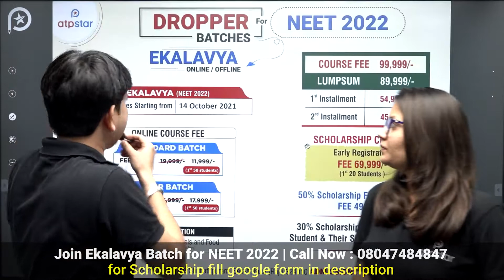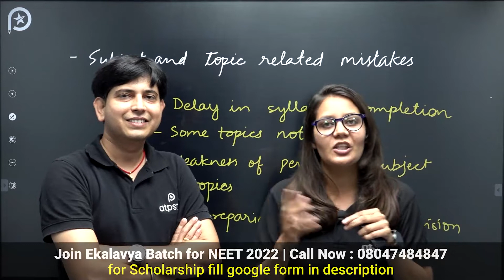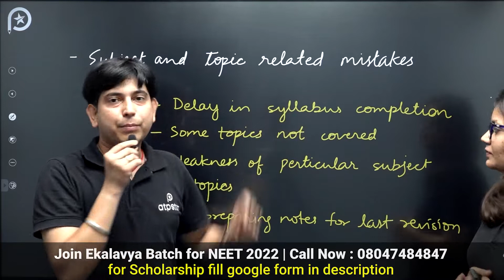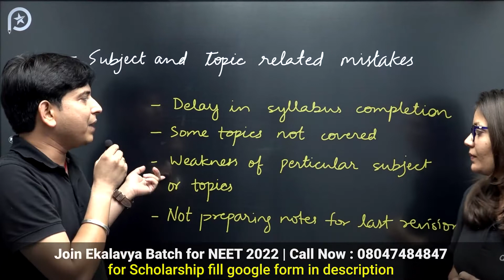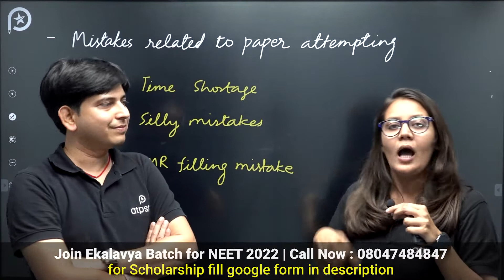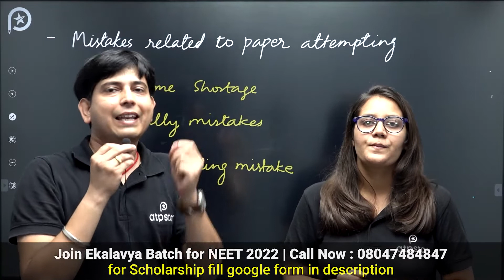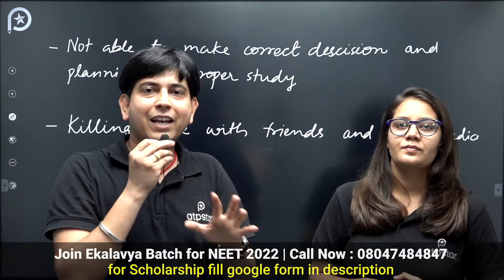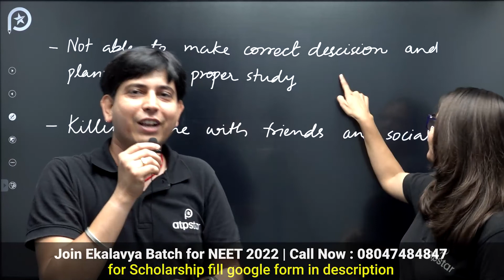Tips for NEET exam preparation | NEET 2022 | Dr. Rajiv Mishra | ATP STAR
Fill google form to register in EKALAVYA (Phase II) Batch for NEET 2022